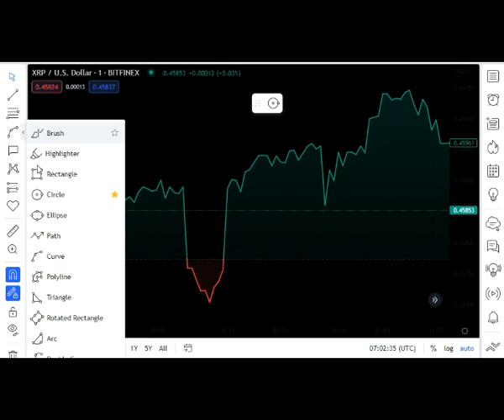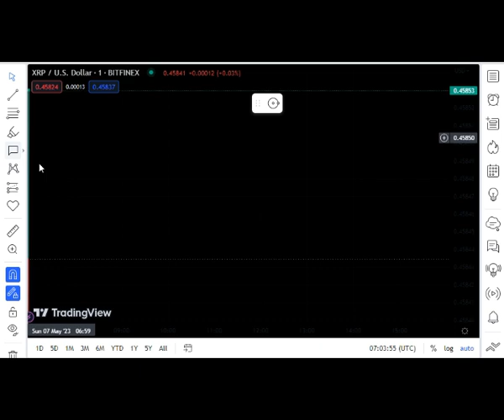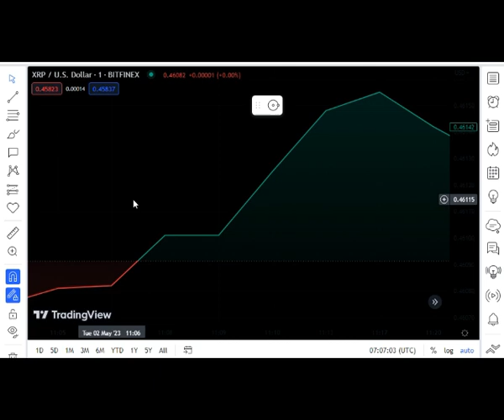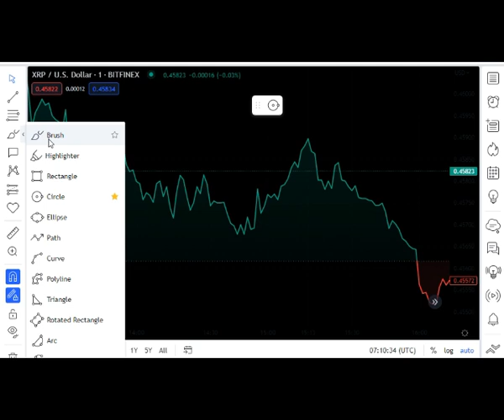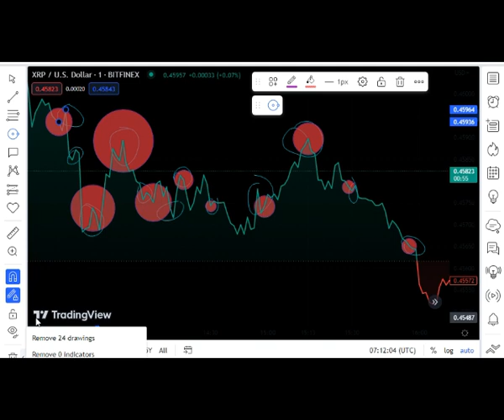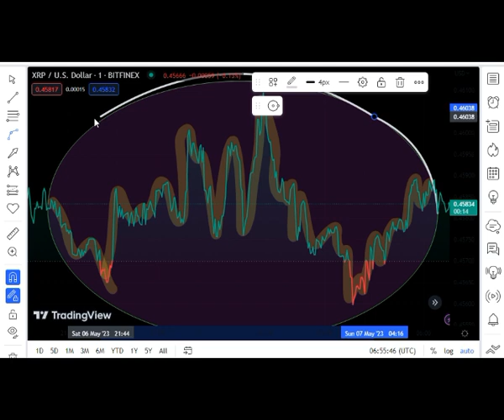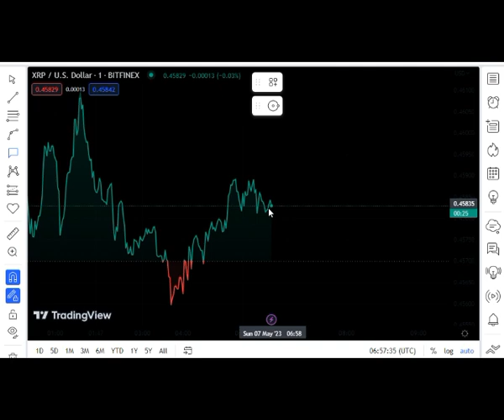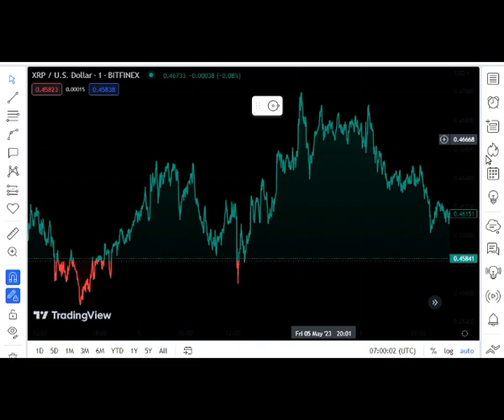LARGEST WEALTH TRANSFER COMING! COINBASE WORKING WITH RIPPLE?! RIPPLE XRP, QFS, BANKS & TRILLIONS!